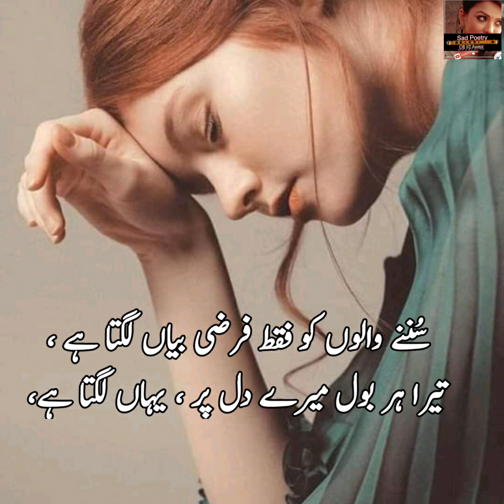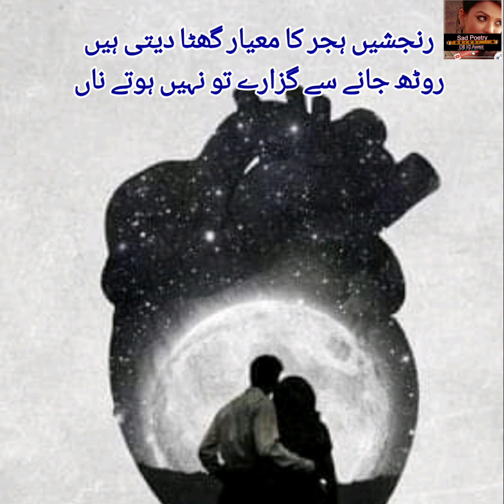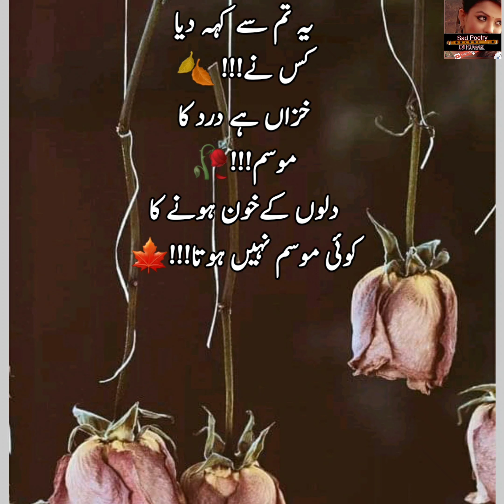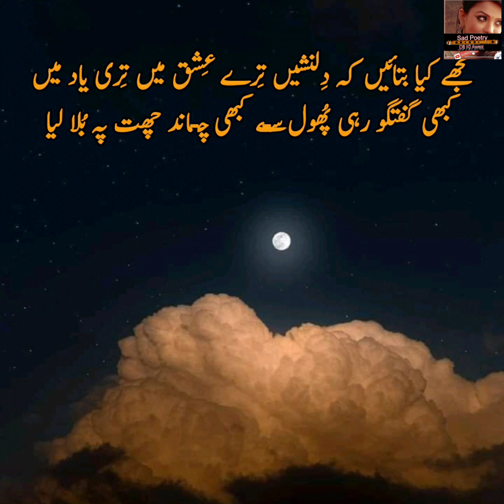Whatsapp Dp | Sad Poetry In Urdu | Poetry Dpz Images,Dp pic Shayari Two line shayari Deep line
Edited By : farzana gulshan
Producer : farzana gulshan
Label : sad poetry dil ki awaz
its a
  4 k  video poetry in female voice

Disclaimer___________.